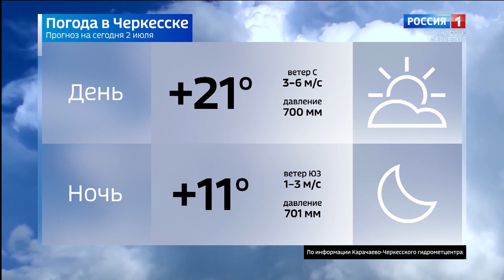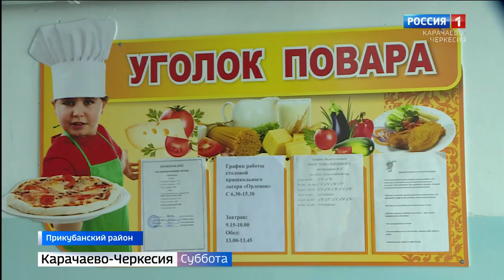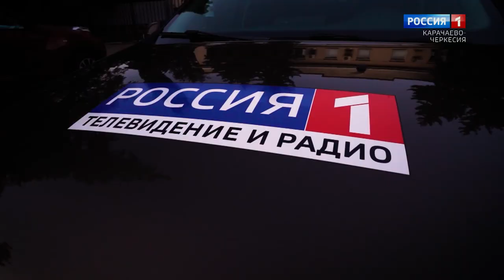Вести в субботу. Карачаево-Черкесия 02.07.2022